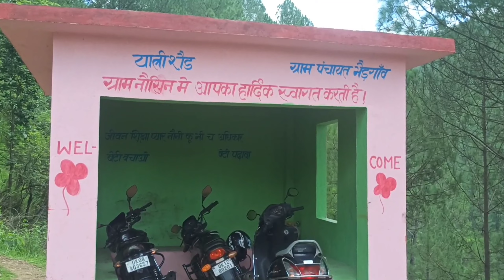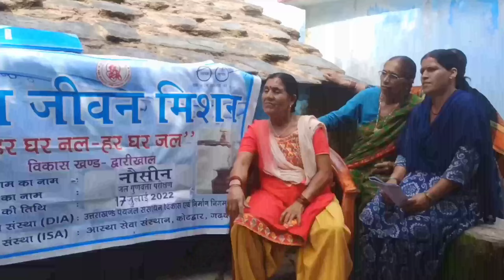ग्राम नौशीन विकासखंड द्वारीखाल का सुंदर सफर आपके साथ साझा कर रहा हूं । @NOSHEEN VILLAGE